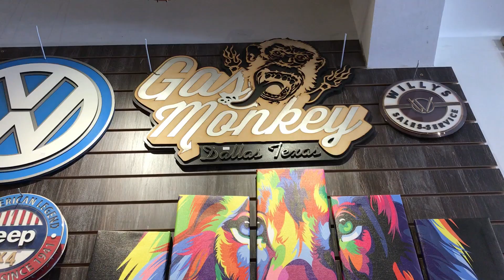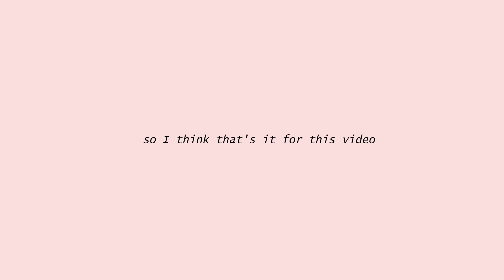vlog.8 // largo da ordem street fair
I went to this cute street fair here in Curitiba, I went there with my family, saw a lot of nice stuff ^^

    → largo da ordem street fair

📷 iPhone 7